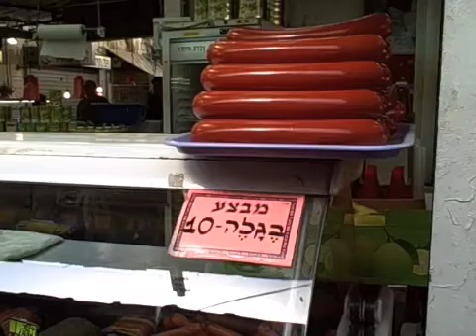VLOG 0802c: Tel Aviv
2008 February vlog about visiting friends in Tel Aviv and hanging with the Hebrews.